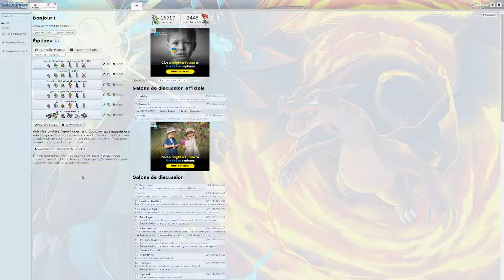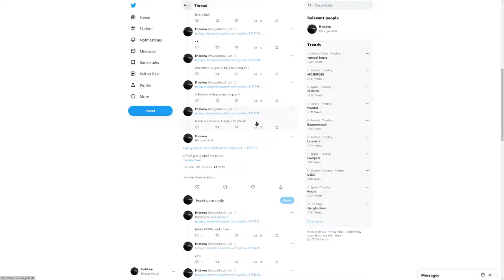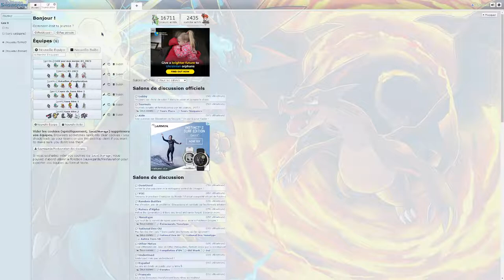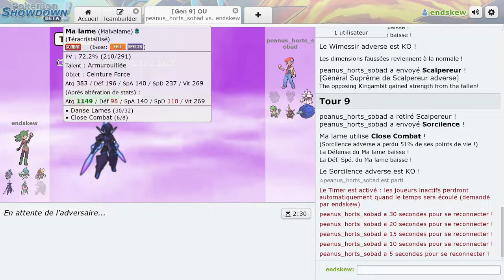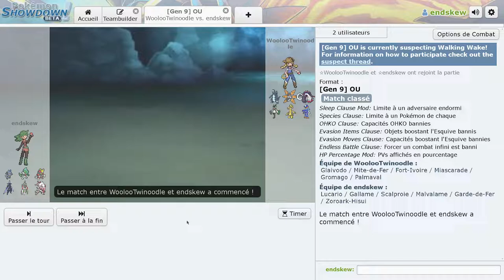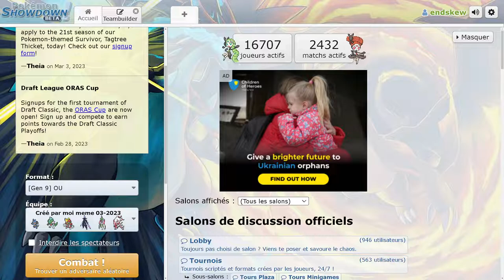Je joue UNIQUEMENT avec mes POKEMONS préférés sur Pokemon Showdown ! ( il déclare forfait )